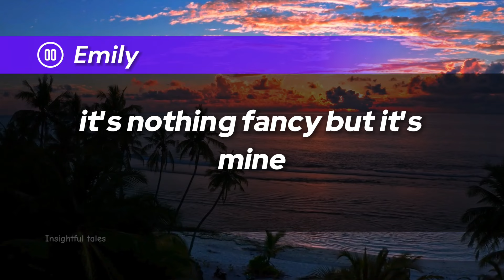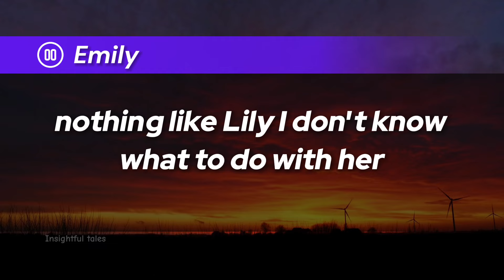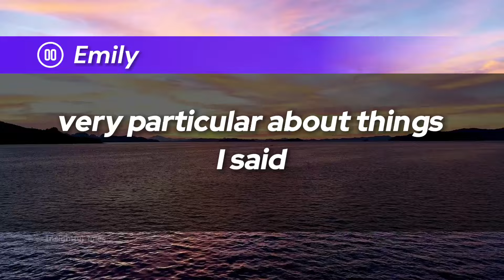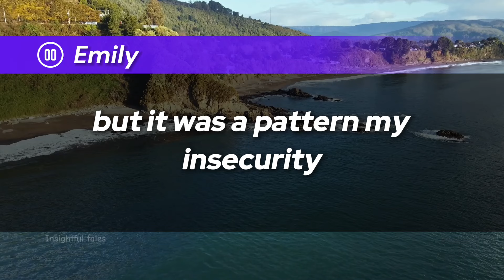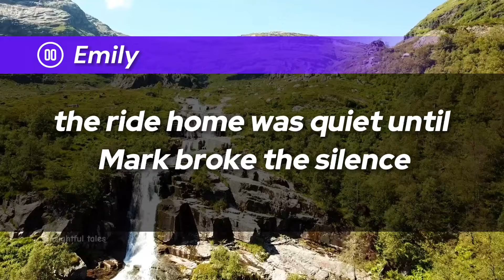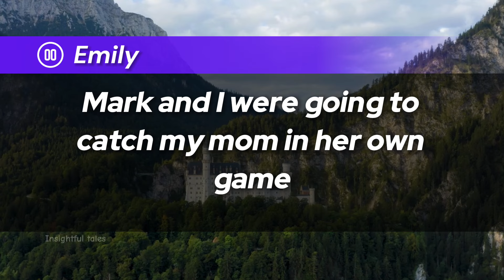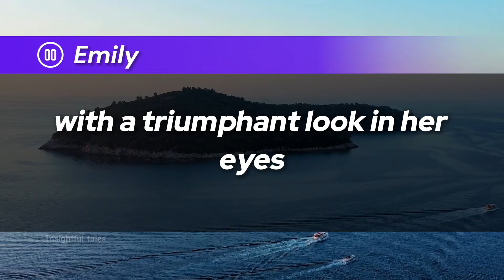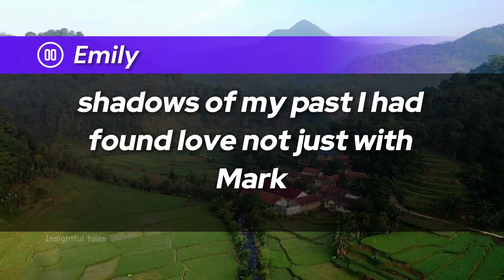My Mother Laughed In My Face"Your Fiance Is attracted to Your Sister," She Said. And In Return, I